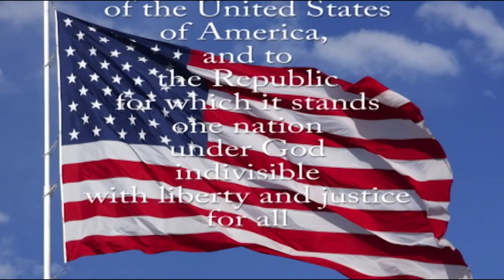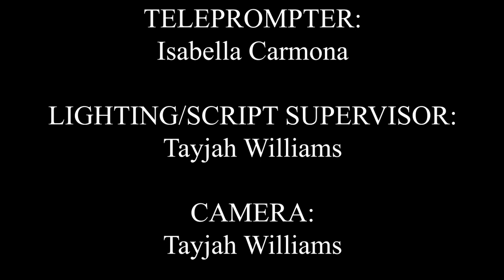SBN News (5-15-23)